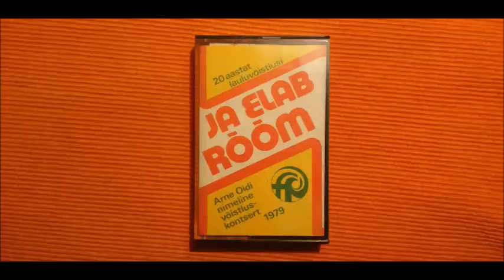Kuis kõik jääb - Laimi Sprogis , 1979, audio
A.Oidi nimeliselt lauluvõistluselt "...ja elab rõõm" 1979

muusika: L .Sprogis
sõnad: L.Tungal

Salvestus on võetud vanalt väsinud kassetilt, helikvaliteet ei ole kõige parem.